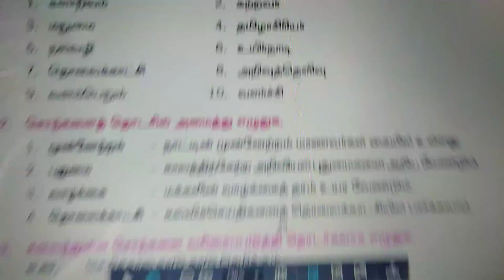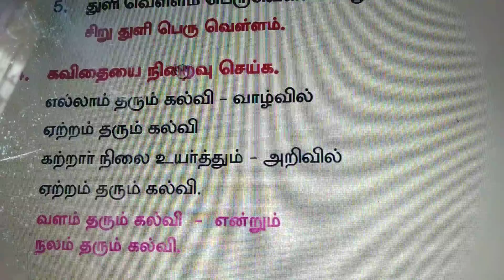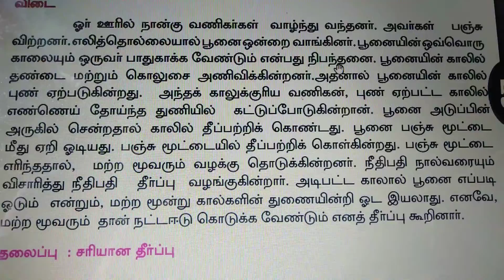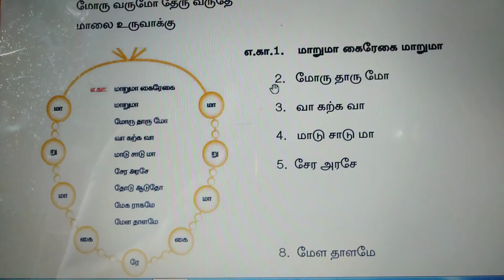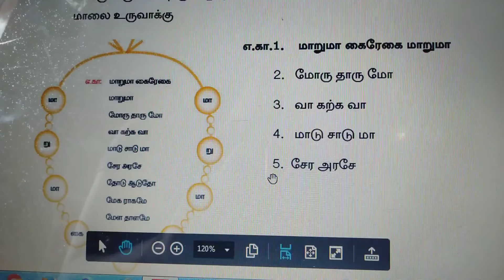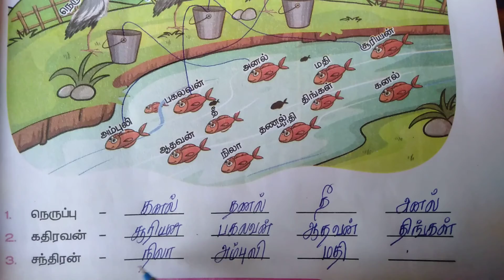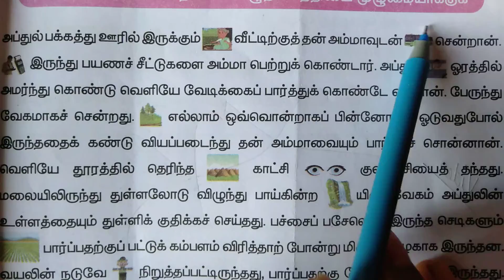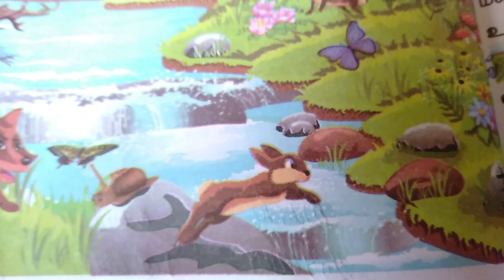5ஆம் வகுப்பு பருவம்:1 தமிழ் book pg:38-43